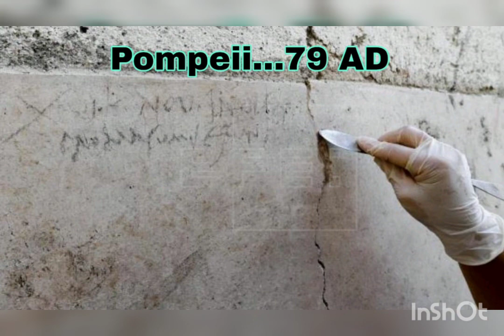"The Plight of Pompeii: The City which is Buried Alive"